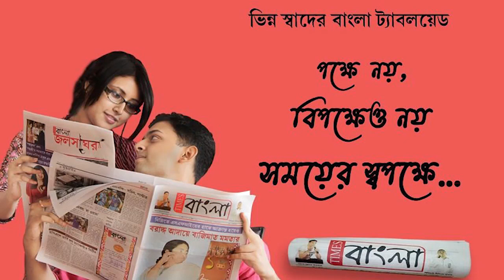নদীতে স্নান করতে নেমে তলিয়ে গেল তিন যুবতী